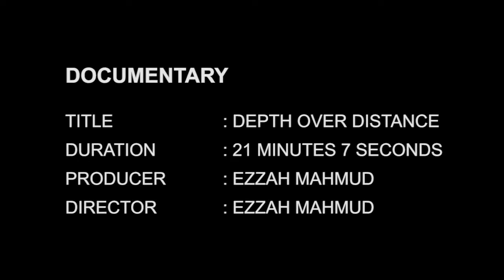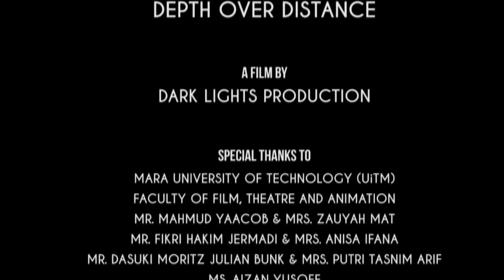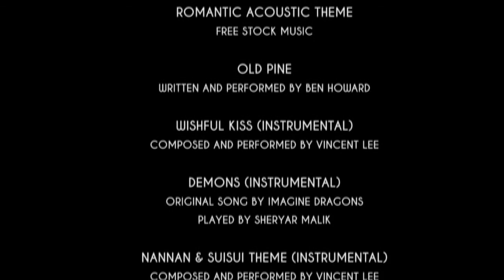Depth Over Distance : A Documentary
'Depth Over Distance' is a documentary about two couples, four individuals with different nationalities and cultural identities who cross paths and fall in love. The struggles that they face to be together are apparent. The reality of having to be in a relationship challenged by distance - not merely measured by miles - is excruciating, nevertheless strengthens their bonds. Truly, when distance comes in between, can love act as a strong enough bridge?